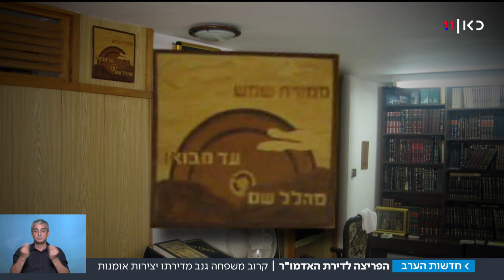סערה בחסידות סערט ויזניץ: הגניבה בתוך משפחת האדמו"ר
יצירת אומנות שנגנבה מדירת הנופש של האדמו"ר בצפת. מי שחשוד בגניבה הוא לא פחות מקורב משפחתו של האדמו"ר.
הכתבה של עקיבא וייס, מתוך חדשות הערב 15.08.18